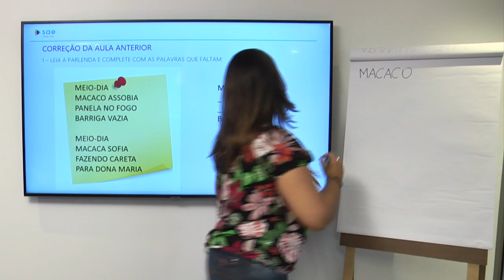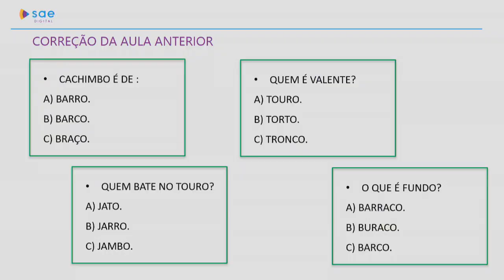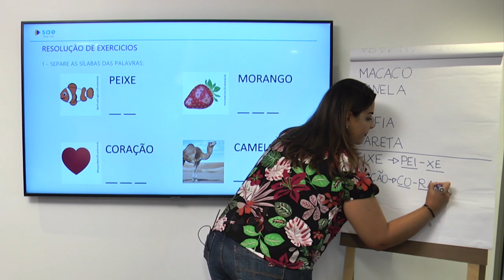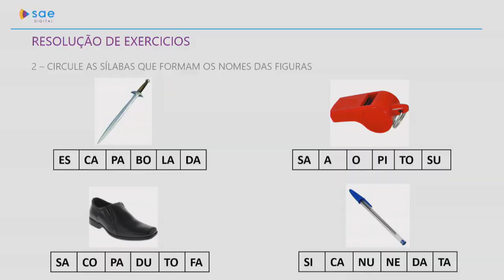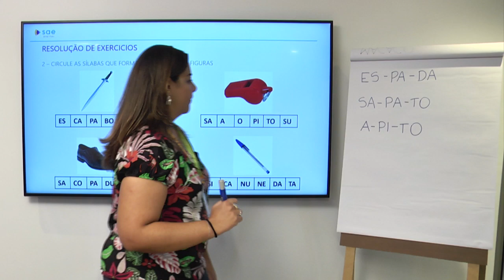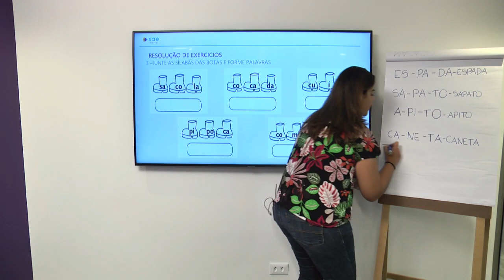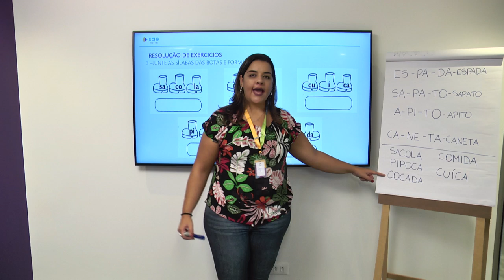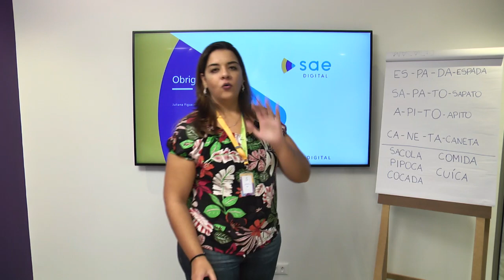1° ano I Língua Portuguesa I Dia 14